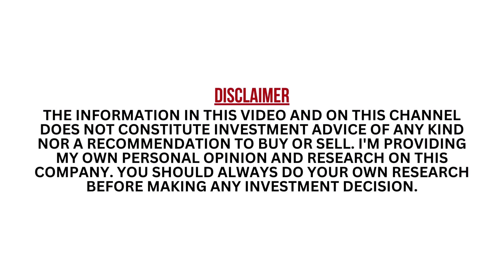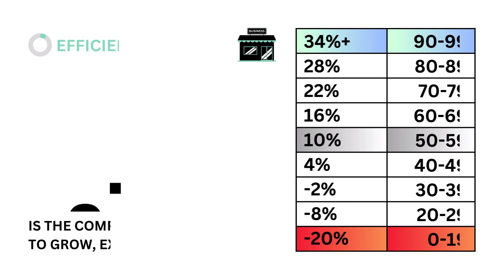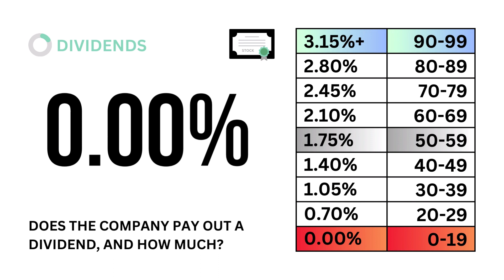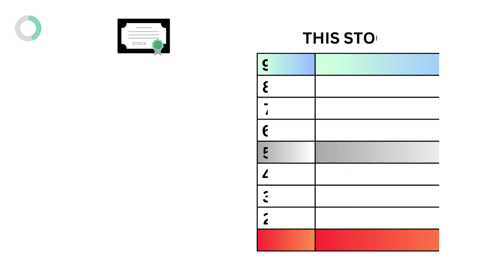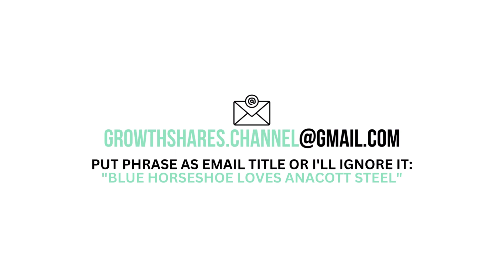Is Disney (DIS) a Good Investment Right Now? (Stock Analysis)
GrowthShares takes a closer look at the Walt Disney Company (DIS) to determine whether it's a strong long-term investment opportunity. Our assessment is based on three key questions: 1) Is it a good business? 2) Does it have an attractive stock? and 3) What is its fair value price? This analysis will provide valuable insights into the company's potential for growth and profitability. Stay informed with GrowthShares.